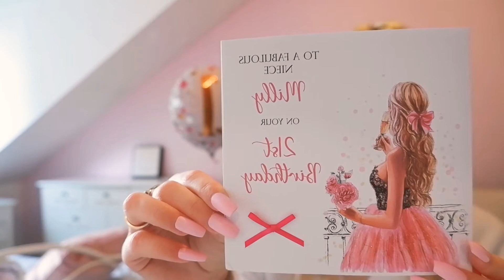What I got for my birthday | Oct 2020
In this video I show a few of my gifts which I received for my 21st birthday.